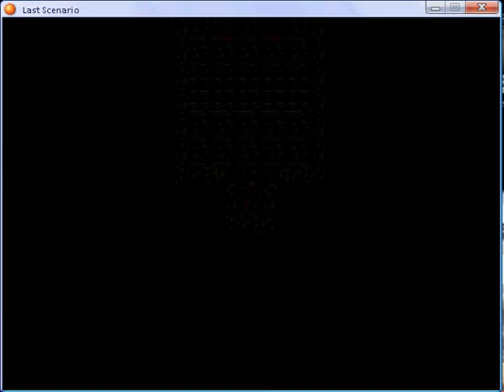Last scenario part 269.flv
Archaeopolis part 2